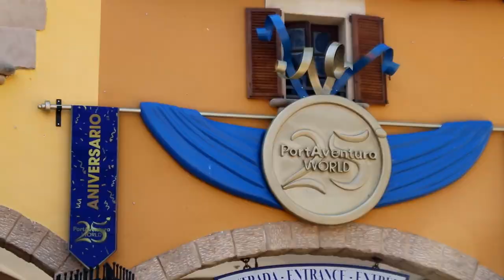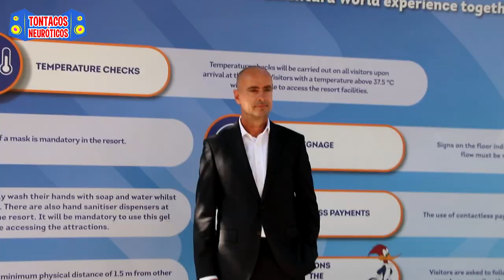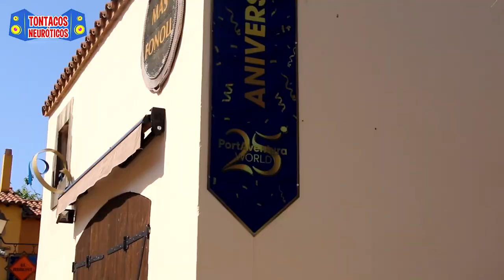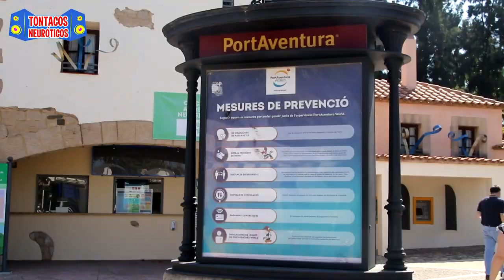Reapertura de PortAventura World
¡Bienvenidxs Tontacos Neuróticos a un reportaje más!

Empezamos el mes de julio, con la apertura de uno de los mejores parques de atracciones de Europa: PortAventura World.

Como cada año, el parque nos invita a su apertura, pero, este año, por la pandemia, se ha visto truncada y aplazada a hoy 8 de julio.

¿Cómo será la nueva normalidad en el parque?

Os lo contamos en este reportaje.

Abajo en los comentarios, dejarnos vuestra opinión, si os ha gustado el vídeo, y os gustaría ver más así, apoyarlo con un like, que es gratis, suscribiros al canal de la radio si aún no lo habéis hecho, y, activar la campanita, para no perderos ningún vídeo.

¡Nos vemos en el próximo vídeo, Tontacos Neuróticos!

Y, ya sabéis, a vivir que son. ¡TWO DAYS!